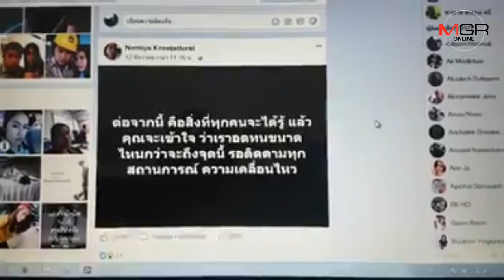จำนนหลักฐาน แฟนหนุ่มสารภาพยิงว่าที่เจ้าสาวชุมพรดับคาห้องพัก เหตุถูกจับได้มีกิ๊ก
20/12/2017  จำนนหลักฐาน แฟนหนุ่มสารภาพยิงว่าที่เจ้าสาวชุมพรดับคาห้องพัก เหตุถูกจับได้มีกิ๊ก
ชุมพร -แฟนหนุ่มสารภาพเป็นคนยิง “หมอปอ” ดับคาห้องพัก หลังมีภาพกล้องวงจรปิดจับภาพมือปืนแต่งชุดทำงานสีกากี สวม หมวกไอ้โม่งดำ ตำรวจเรียกสอบเครียด สุดท้ายจำนนต่อหลักฐาน ขณะพ่อเผยก่อนตายลูกสาวจับได้ว่าที่เจ้าบ่าวมีกิ๊กคาห้อง จนถูกทุบตี พบผู้ตายโพสต์เฟซบุ๊กก่อนถูกฆ่า “หงุดหงิดมาก”